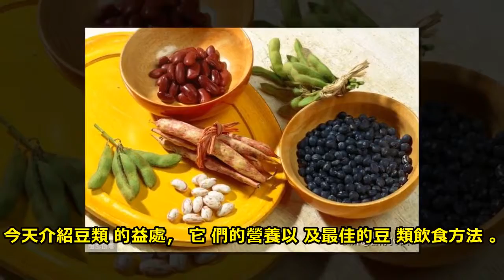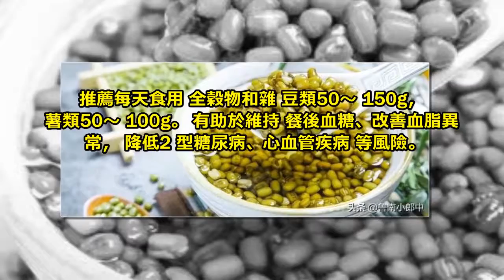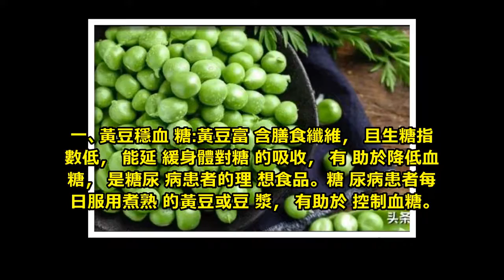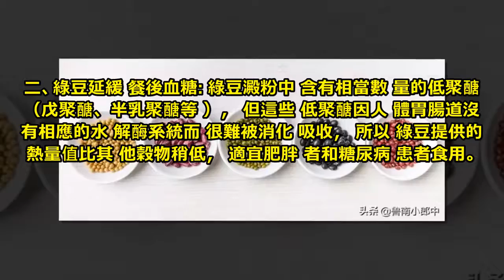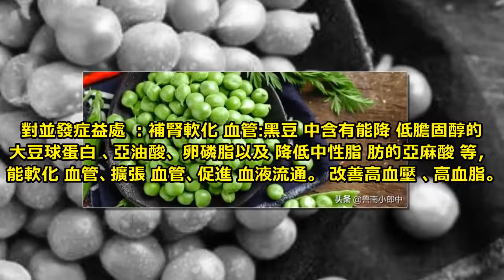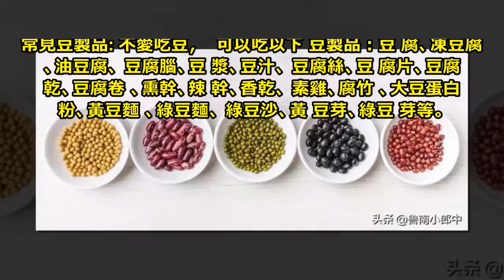豆類，可以替代肉的素食，特別適合糖尿病友食用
豆類是一種糖尿病超級食品，這意味著它們是糖尿病患者的最佳選擇，並提供許多健康和營養益處。
美國糖尿病協會（ADA）設立有益的糖尿病食物或糖尿病保健品清單，是“含有豐富的維生素，礦物質，抗氧化劑和纖維”，並可能有助於預防疾病，豆類位於此列表的頂部。

今天介紹豆類的益處，它們的營養以及最佳的豆類飲食方法。

價廉營養高:豆類是唯一能與肉相媲美的高蛋白食品，但比肉脂肪低。成為中國人物美價廉的優質蛋白質以及鈣和微量元素鋅的最佳來源。

豆類中的不飽和脂肪酸居多，是防止冠心病、高血壓、動脈粥樣硬化等疾病的理想食品。